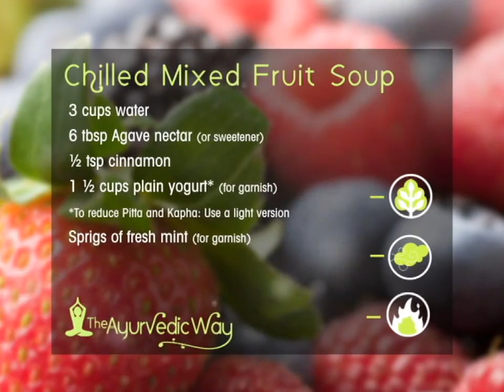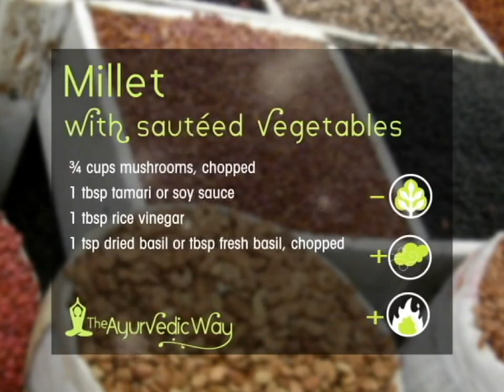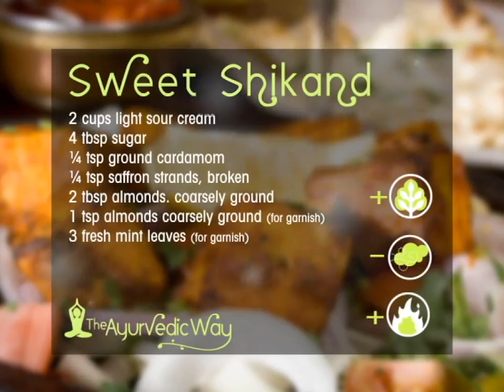The Ayurvedic Way | Season 1 | Episode 10 | Depression and Food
Learn how the ancient treatment of melancholy was based on certain foods rather than medication. We also visit a Psychologist who specializes in non-medicinal approaches to treat depression and attention deficit disorder on children.

Join award-winning host Randall Mark and Lululemon co-founder Amrita Sondhi as they unlock the secrets of Ayurveda in The Ayurvedic Way.

With roots in ancient India, Ayurveda combines cuisine, exercise, and proper care of the body to form a unique wellness approach to life. The Ayurvedic Way ventures into the kitchen, gym, and grocery store to cook scintillating recipes, discover useful exercises, and make wise food choices.

With no other program on television connecting cuisine to physique, The Ayurvedic Way is an innovative approach to healthy living.

Stars: Randall Mark, Amrita Sondhi